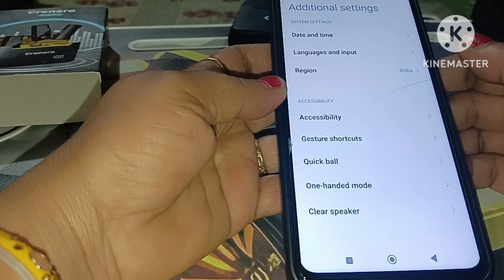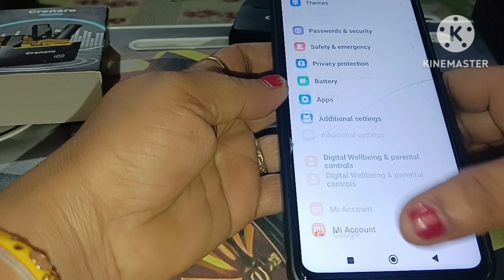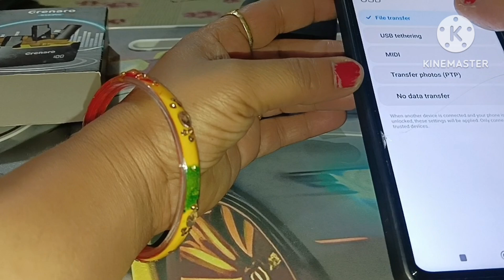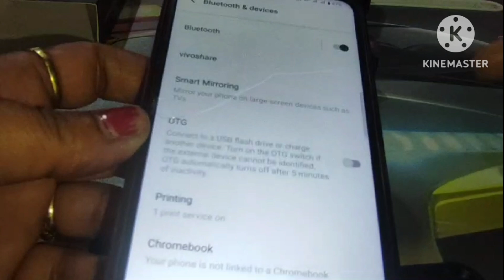👆Grenaro S13 Pro Wireless Microphone Review & Noise Reduction Testing Is It Worth Buying??🤔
Hi friends in this video we are showing you Grenaro S13 Wireless Microphone which we bought from Amazon.Hope this video will clear all your doubts.